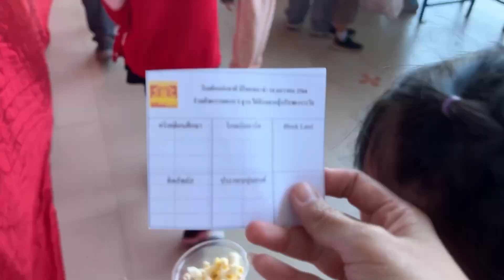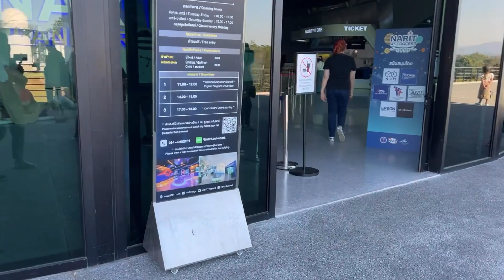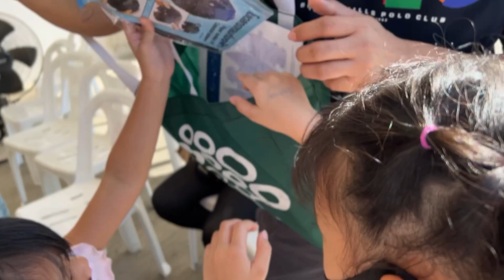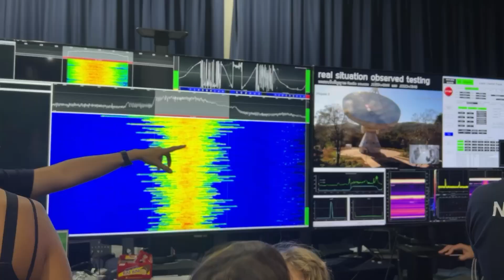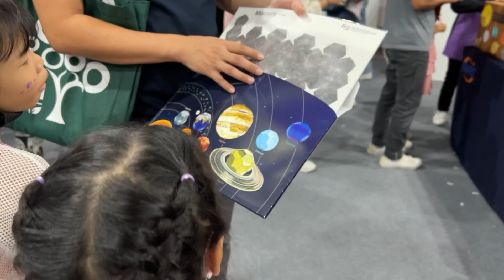งานวันเด็ก 2566 Children day 2023 เที่ยวเต็มวัน มีโชคพลาซ่า อุทยานดาราศาสตร์ | อองอิง จิงเกิลเบล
พี่อองตองกับน้องอิงปิงมาเที่ยวงานวันเด็ก 2566
ช่วงเช้า ไปมีโชคพลาซ่า ได้ของแจกเยอะเลยค่า อาหาร เครื่องดื่ม
ช่วงบ่าย ไปอุทยานดาราศาสตร์ มีฐานความรู้ กิจกรรม ของแจกมากมาย
คนเยอะมากค่ะ